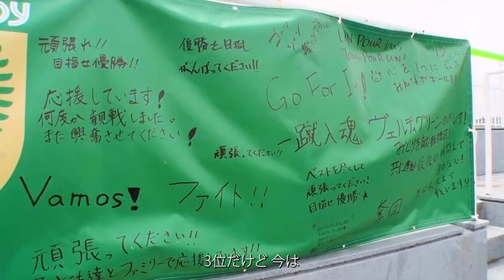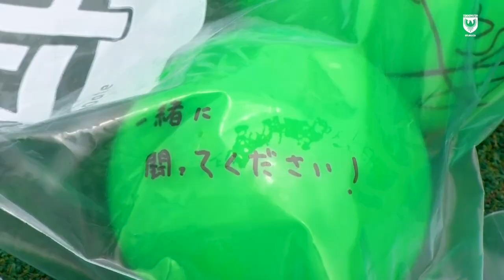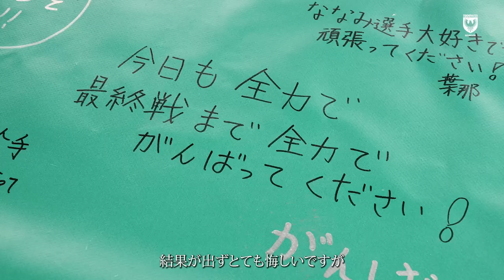【総集編】2022-23 Yogibo WEリーグ SEASON 振り返りMOVIE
日テレ・東京ヴェルディベレーザの2022-23 Yogibo WEリーグ シーズン総集編。
今シーズンの振り返りムービーをお届けします。

嬉しいときも、悔しいときも、暑いときも、寒いときも、一緒に戦い、ベレーザを力強く支えていただきありがとうございました。

来シーズンも引き続き熱いご声援をよろしくお願いいたします。